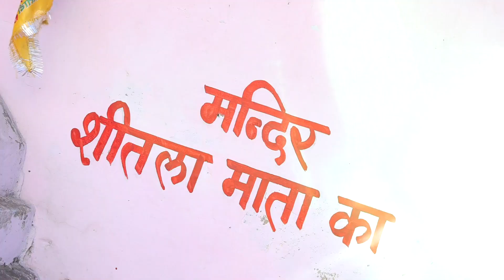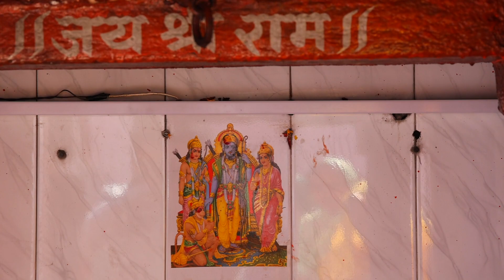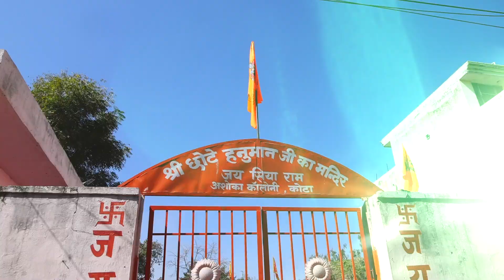vidu mata pujan